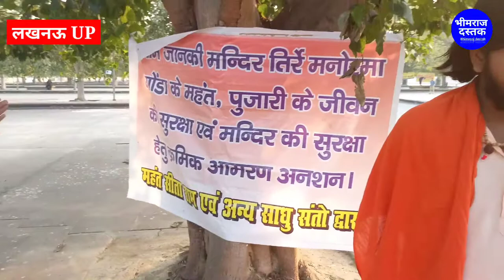हिन्दू धर्म के रक्षक पर योगी और सासंद ने करवाया जानमार फायरिंग | Baba On CmYogi | Bhimraaj Dastak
UpElection2022

2022ChunavVidhansabha
2022 up election opinion poll
2022 up election
2022 up election prediction
astrology
mayawati chandrashekhar azad
2022 up election survey
2022 up election prediction
2022 up election exit poll
2022 up election result
2022 up election bhavishyavani
2022 up election janta